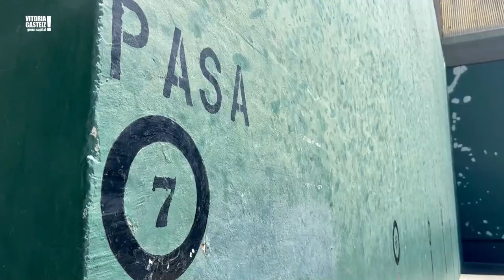Gamarra 60 urteurrena / 60 aniversario Gamarra - 2024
Uda honetan Gamarrako parkeak 60. urteurrena beteko du. Kike Garcia eta Stefanie Da Eira Deportivo Alaveseko jokalariek ibilbidea egiten dute instalazioetan.
60. urteurreneko jarduerei buruzko informazio gehiago: v-g.eus/gamarra60

Este verano el parque de Gamarra cumple su 60º aniversario. El jugador del Deportivo Alavés Kike García y la jugadora Stefanie Da Eira hacen un recorrido por las instalaciones.
Más información sobre las actividades por el 60 aniversario: v-g.eus/gamarra60